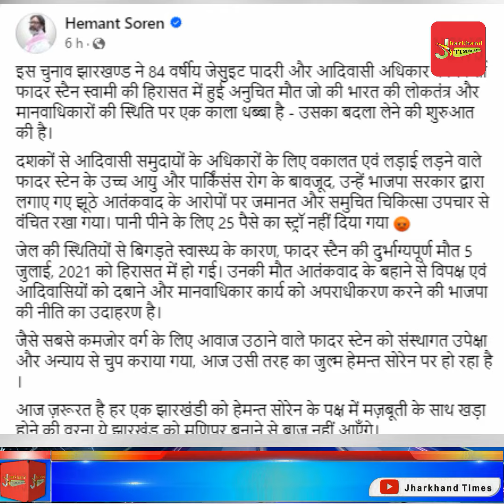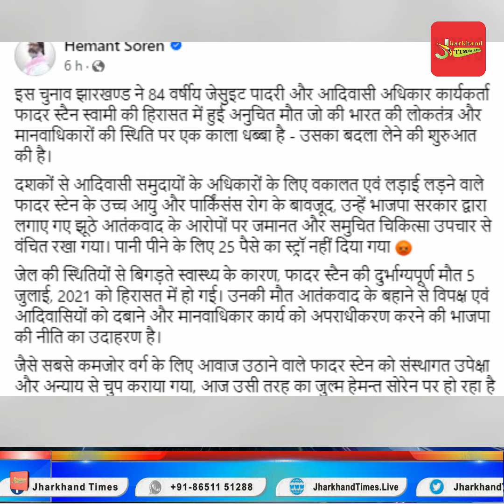झारखंड को मणिपुर बनाना चाहती है भाजपा, जेल में हेमंत सोरेन को है खतरा! कल्पना सोरेन का सीधा हमला !